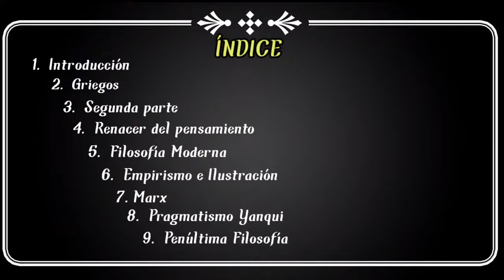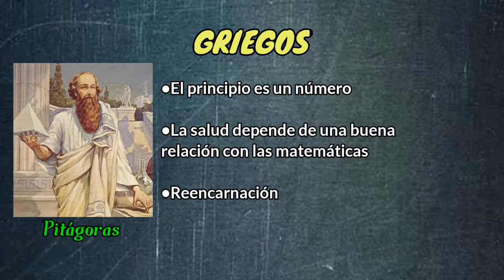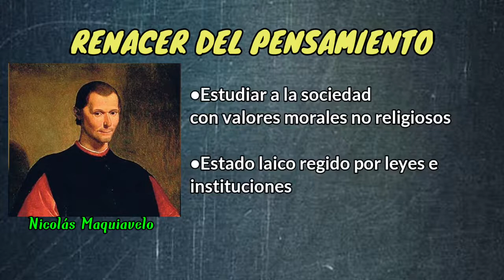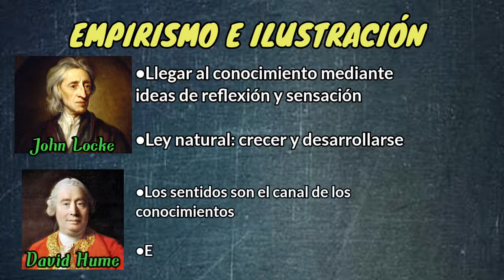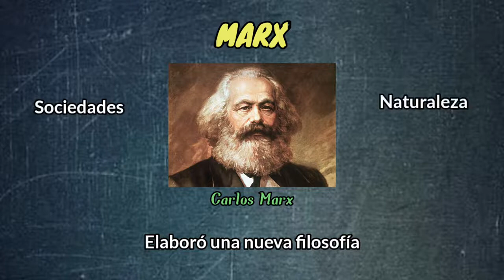Filosofía para principiantes Epistemología y Pedagogía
Epistemología y Pedagogía s1 (Lunes, martes y miércoles)

Integrantes:
Cruz Gómez Jair
Cruz Vidaña Hanny Jazmín
Domínguez Sosa Sara Ailed
Pérez Torres Perla Adlay
Martínez Velásquez Andrea